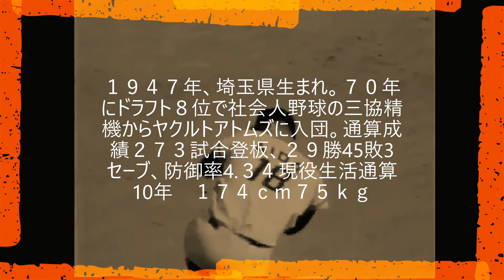会田照夫（ヤクルトスワローズ）